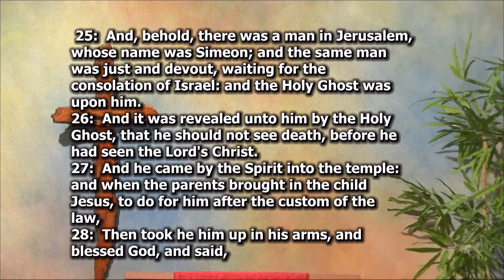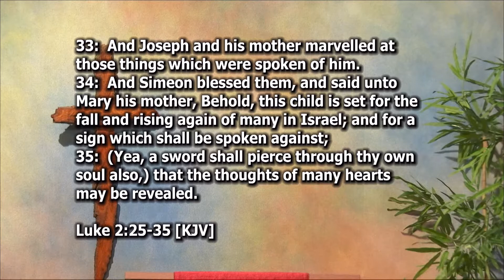The Song of the Simeon - Luke 2:25-35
Was Simeon a dedicated man? Does God always have His witness? Because Simeon saw the savior, he was not afraid to die.

Pastor Salem preaches a sermon titled, "The Song of the Simeon" and expounds upon Luke 2:25-35.